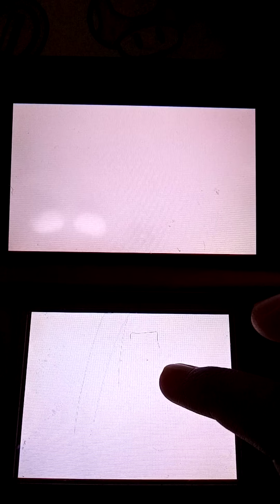Miitopia 3DS - I CAN'T BELIEVE - EP. 83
Next episode you friend in the maps. Leika, Defini, Faddy and Reden. and your be Cecilio Warrior.

Lucas Rayer in English 2021©